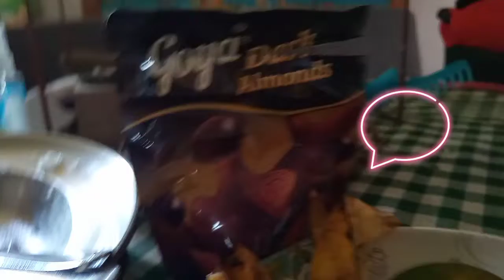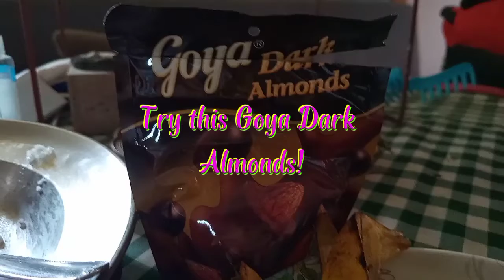STRENGTHEN your MEMORY...